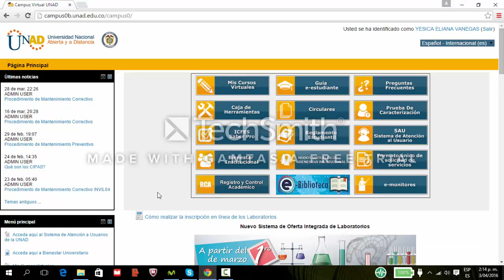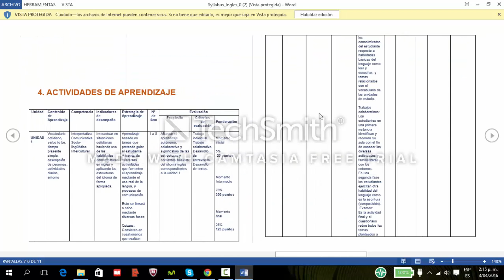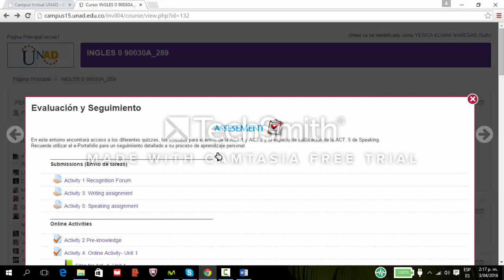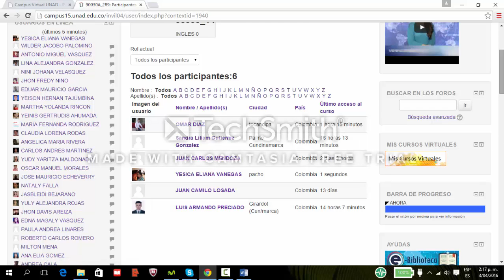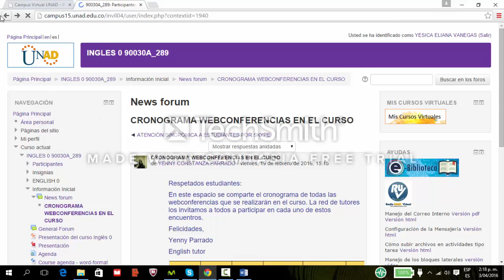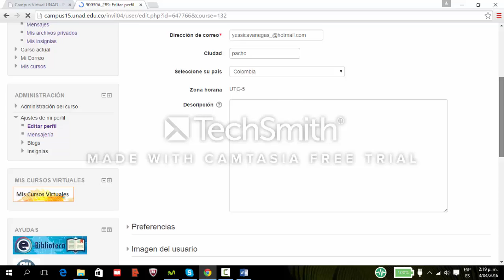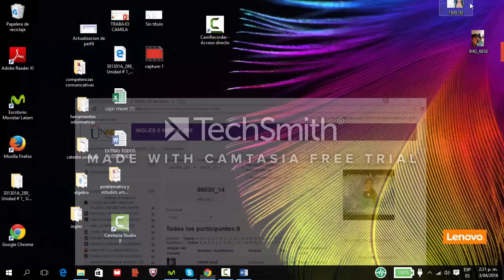TUTORIAL ENTORNOS DE APRENDIZAJE UNAD